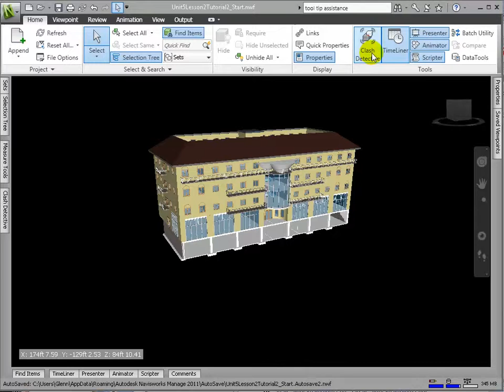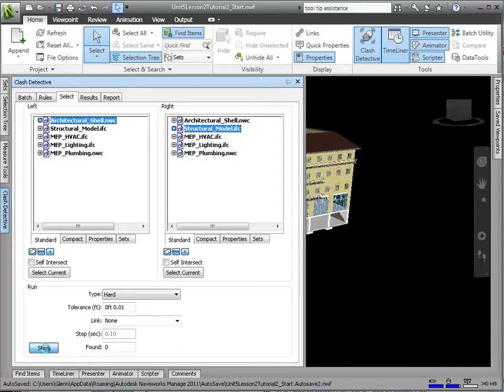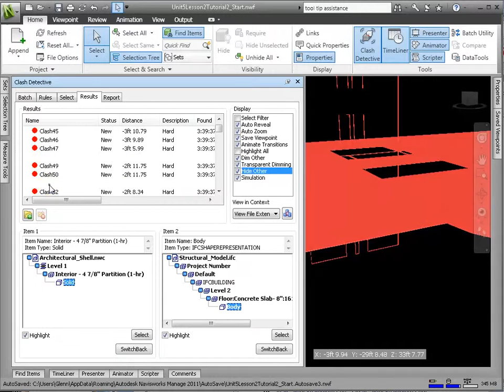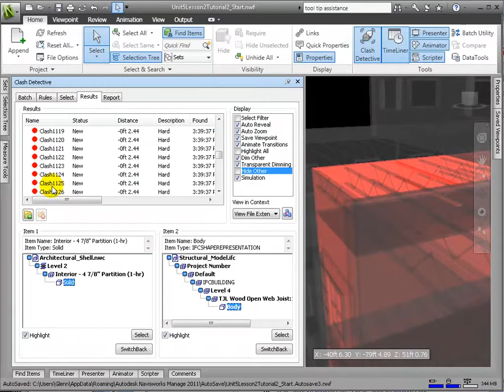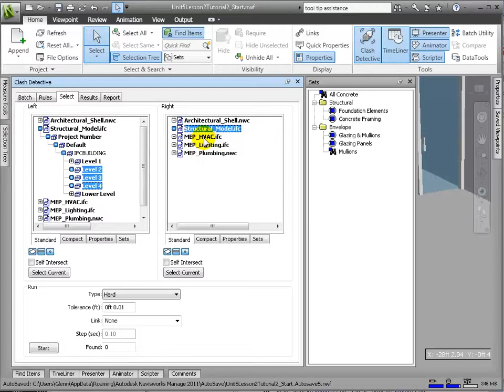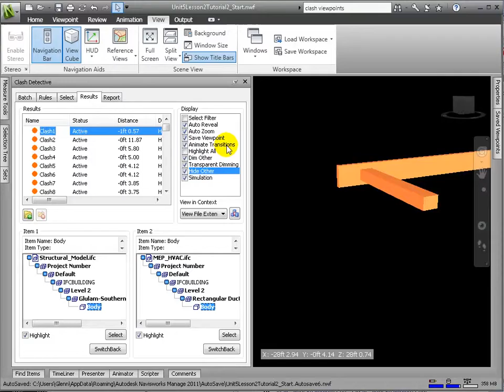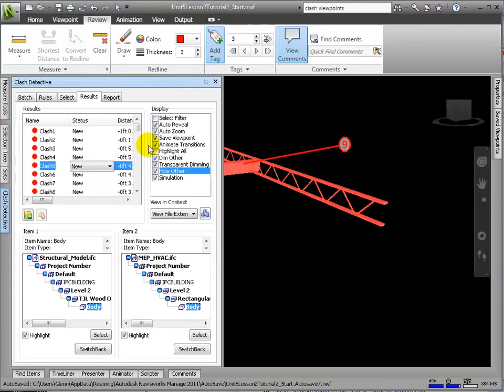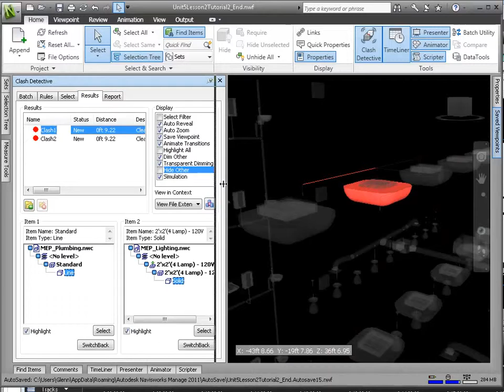Navisworks - Performing Clash Detection Tests